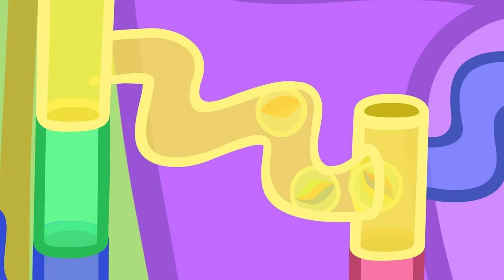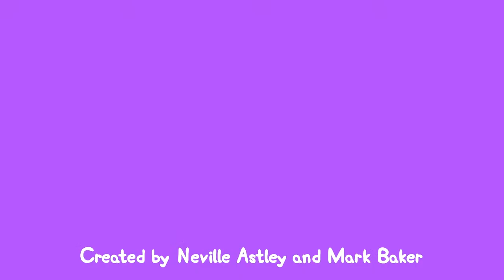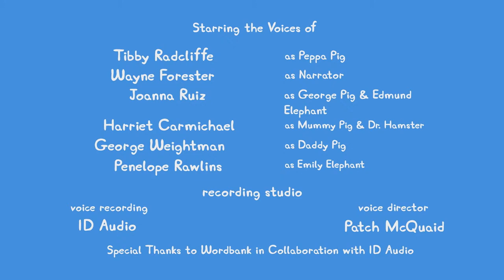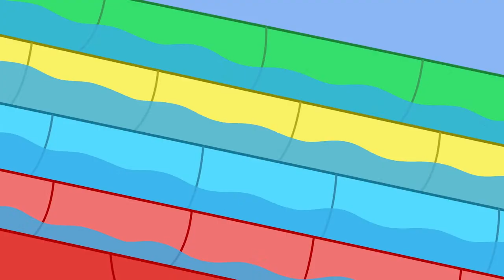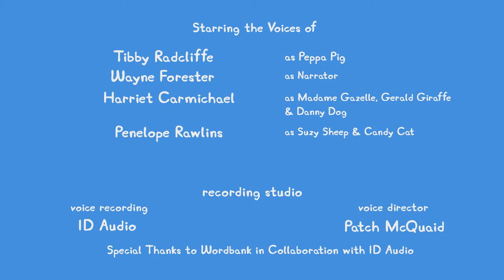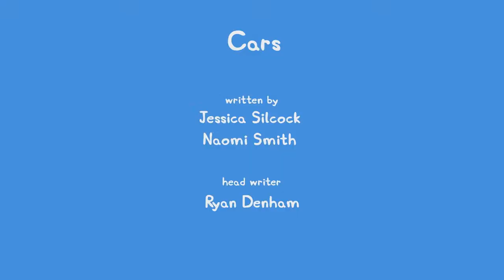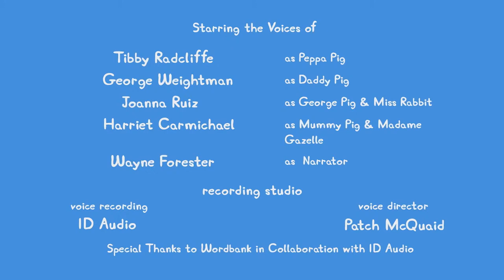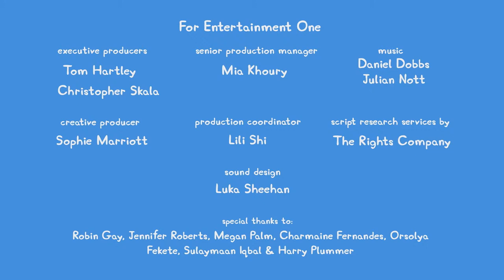🔴 ALL NEW Peppa Pig Tales LIVE 24/7 🐷 NEW Peppa Tales Episodes Livestream!